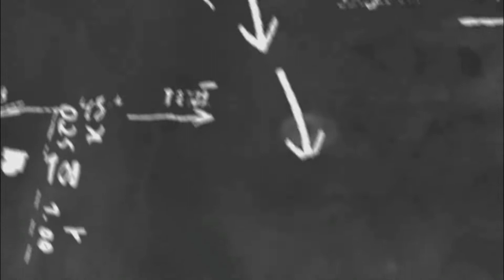jo ek baar bolna shuru to chup nhi hoti🤣 chicken kofta pulaao😋